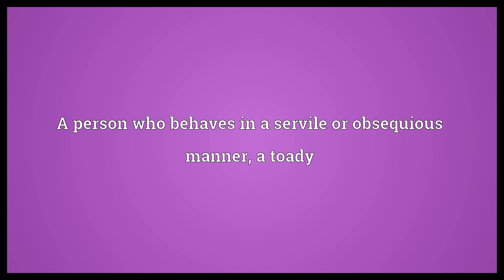Bootlicker Meaning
Video shows what bootlicker means. A person who behaves in a servile or obsequious manner, a toady. bootlicker synonyms: Wikisaurus:sycophant.  Bootlicker Meaning. How to pronounce, definition audio dictionary. How to say bootlicker. Powered by MaryTTS, Wiktionary